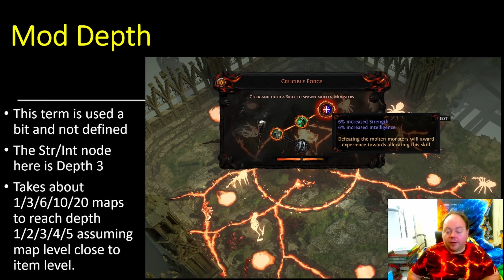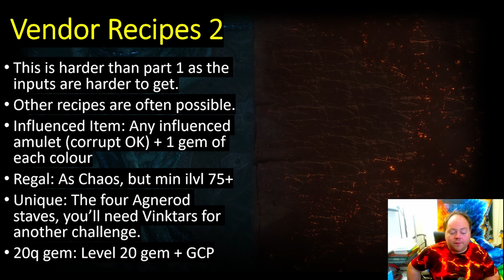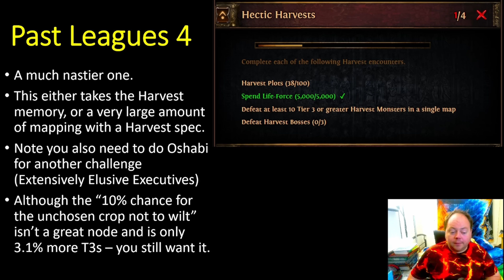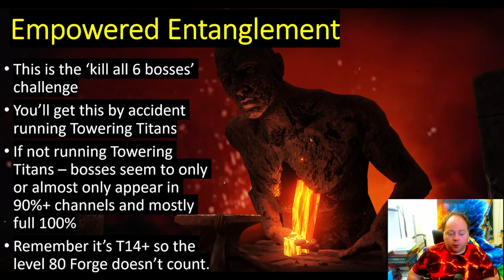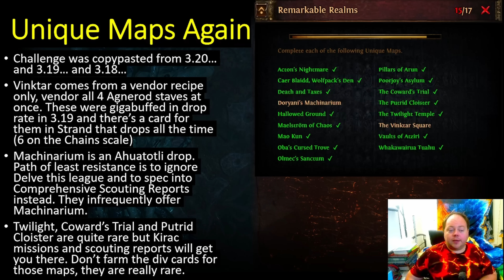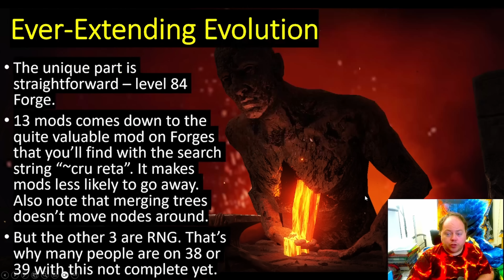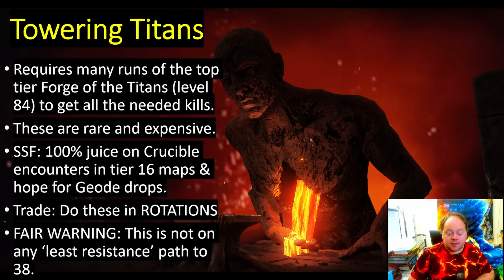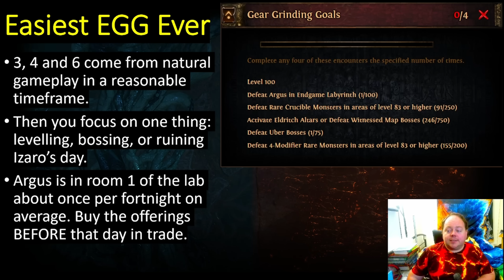POE 3.21 Challenges - A Guide To All 40 - Path of Exile - Crucible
04-May-2023 update: GGG nerfed two challenges. Towering Titans is easier than outlined here but still hard. Ever-Extending Evolution is considerably easier. Same strategies still apply for EEE but the odds are more favorable, for TT, you now can get the two that are still level 84 exclusive, then grind the rest out in level 80 forges which you probably have dozens of.

The easiest Endgame Grinds in POE history, the 'RNG you can sort of twist in your favour' Ever-Extending Evolution, and the downright mean Towering Titans - it's all part of the challenges for 3.21's talking armor set.

Not covering the Ruthless challenges here (they are straightforward but hard)

0:00 Intro, important notes that apply to challenges overall
2:11 What does a pathway to 38 look like? Which two should you skip?
2:46 Quick summary of the grind challenges you should start early
3:22 The Straightforward Challenges: Beginner's Basics, Act Adversaries 1 & 2, Dangerous Deeds, Pantheonic Prowess, Achieve Ascension
4:06 Optimizing Two Long Grinds - Dense Domains and Sacred Scarabs
6:06 Eldritch Elation - Straightforward and Dangerous, Monstrous in HC
6:40 Awakened Atlas - Hard Combat Encounters (Feared, Elderslayers, Hidden and more)
7:07 How Mod Depth Is Defined (important for some Crucible mechanic challenges)
7:57 Simpler Crucible Mechanics - Melted Machination, Spreading Strength, Revealed Repertoire, Potent Potential
9:00 Vendor Recipes (Peddler's Produce 1 and 2)
11:40 Past League Mechanics - Abhorrent Abysses and Essential Essences
12:57 Past League Mechanics - Ambush Awaits and Monstrous Metamorphs
15:05 Past League Mechanics - Hushed Heists and Expedition Excavation. Important: Do The Twins Prereqs Here
17:21 Past League Mechanics - The Bad One, Hectic Harvests. Nasty RNG, or use the memory
18:35 Divined Destiny - Very Nasty In SSF, Easy Enough In Trade
21:55 Crafting Curious Commodities
23:58 Empowered Entanglement
24:54 Remarkable Realms
26:34 Extensively Elusive Executives (aka Oshabi)
28:09 Commander's Challenging Chores - Otherworldly Scouting Reports
29:00 Tips for Blighted Maps for Commander's Challenging Chores
29:42 Cross Contamination - Far Easier Than It Looks
30:41 Ever Extending Evolution - I Got Very Lucky With This One
35:38 Merciful Masters - This Is Straightforward But Long. Don't Put It Off
36:23 Gifted Gemcutter - Very Easy For How Late In The List It Is
37:06 Meaningful Memories - Horrible in SSF
37:58 Molten Master - Simpler Than It Looks Because You Only Need 5
38:57 Celestial Compasses
39:36 Towering Titans - Your Likely 40th Challenge Even Though It's Straightforward - level 84 Forges are RARE
40:17 Fortuitous Feud - 3 are quite reasonable, 2 are hard
42:00 Peak Pinnacle Prowess
42:49 Gear Grinding Goals - FAR easier than in the past

Poorfishwife's research on divination card rarity (3.20 edition, 3.21 is still a work in progress but non-breach items have hardly changed)